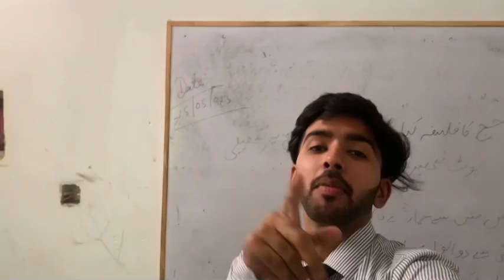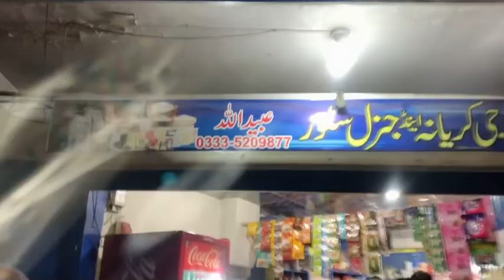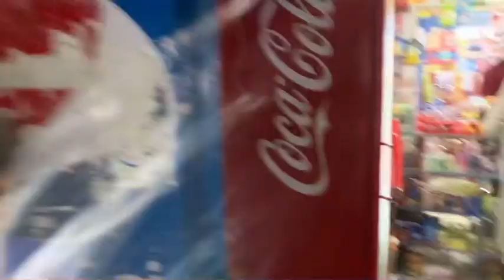Dost kya krna laga tha 😱😱road pa kya huwa 🫣😨 gum Kon huwa 🤯